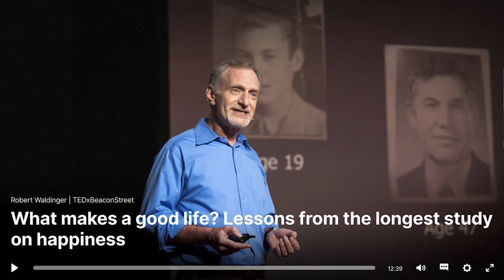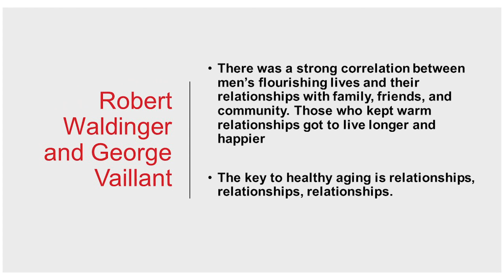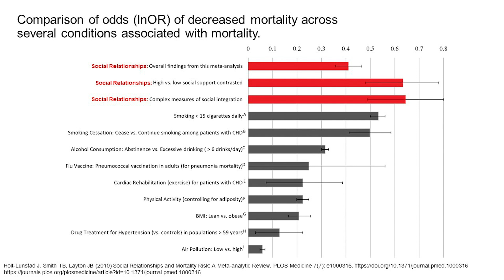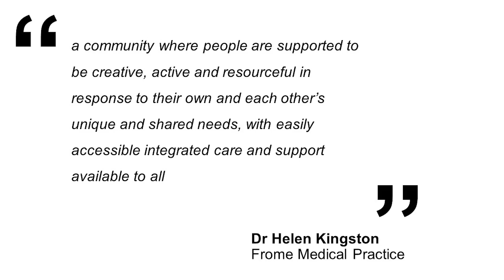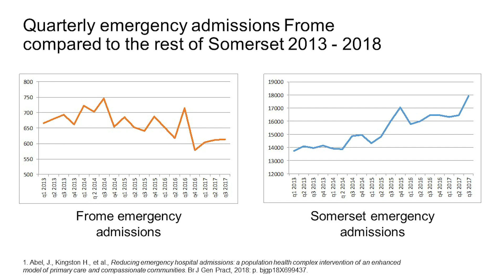Why Compassion Matters | Dr Julian Abel | TEDxRoyalTunbridgeWells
Compassion is more than just something that is a nice afterthought. It is measurably transformative in improving our well being and health outcomes. Each of us has an incredible compassionate potential. Dr Julian Abel spent his clinical life as a palliative care specialist doctor. He has developed a special interest in compassionate communities, initially as part of supporting people undergoing experiences of death, dying, loss and care giving. Over the last 4 years he has worked with Frome Medical Practice applying the compassionate community approach to healthcare in general, with some startling results. He is Director of Compassionate Communities UK, a charity which aims to share the lessons learnt in both palliative care and primary care more broadly. This talk was given at a TEDx event using the TED conference format but independently organized by a local community.